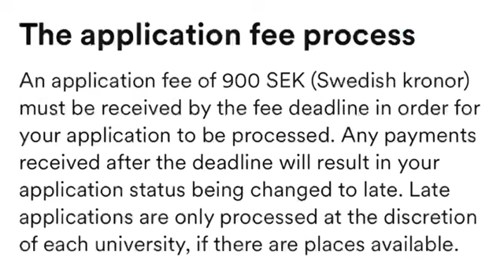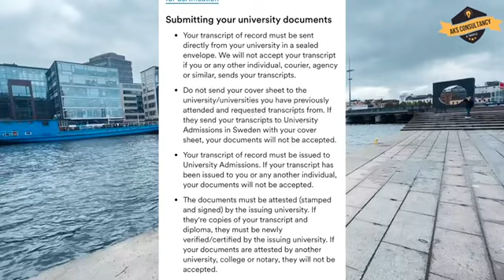Study in Sweden from Bangladesh 2025 /পুরো পরিবার নিয়ে সুইডেন যাওয়া এতো সহজ 😊..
সুইডেনের স্টুডেন্ট ভিসা পাওয়া কি সহজ? সুইডেনে স্টুডেন্ট ভিসা পাওয়া একটি সহজ প্রক্রিয়া । আবেদন এবং সাক্ষাত্কার প্রক্রিয়া চলাকালীন আপনাকে সমস্ত প্রয়োজনীয় নথি প্রস্তুত রাখতে হবে। সবকিছু ঠিক থাকলে, আপনি 90 দিনের মধ্যে আপনার ছাত্র ভিসা পাবেন।আরো জানতে আমাদের অফিসে আসুন অথবা পেজে মেসেজ দিয়ে যোগাযোগ করুন।📍 অফিস: Ka 3/I,Jogonnathpur somir uddin road,Bashundhara Main gate, Dhaka-1228📞 ফোন: AKS hotline 💻 অনলাইন যোগাযোগ